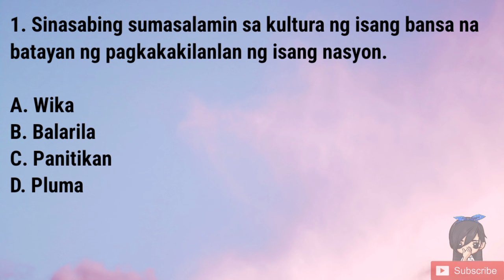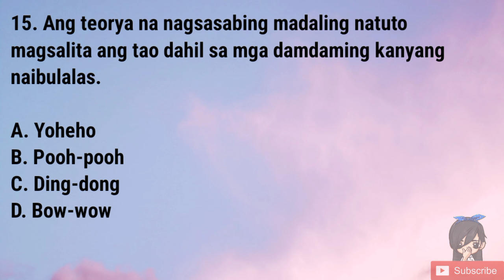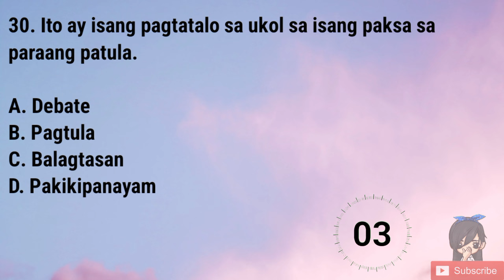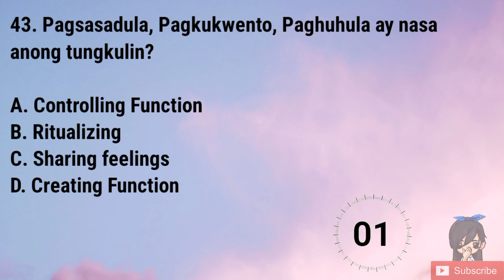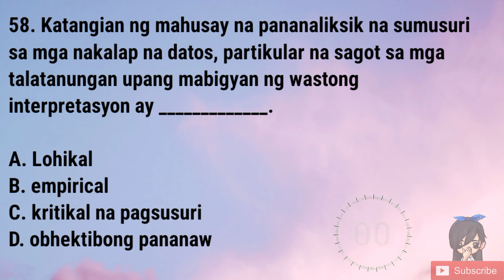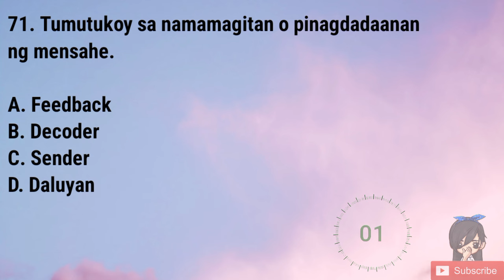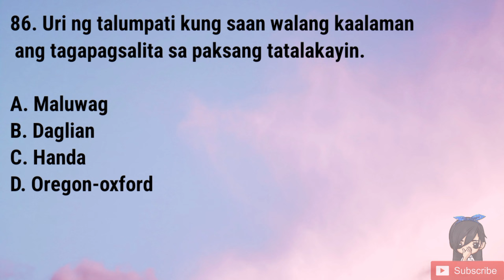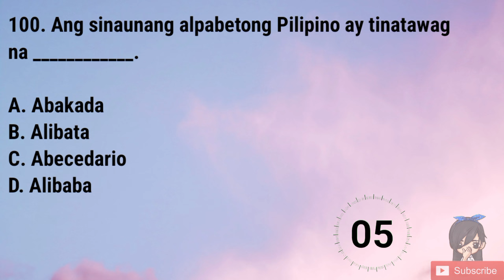Gen Ed | Malayuning Komunikasyon sa Filipino | LET Reviewer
Study because by failing to prepare, you are preparing to fail. Our goal here is to pass and top the board exam!